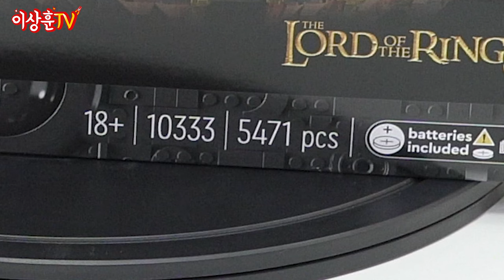[LEGO] 약 5500피스, 높이 83cm의 초거대 사우론의 탑!!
제품명 - 반지의 제왕 : 바랏두르
피규어 - 10개+1
가격 - 599,900원
부품수 - 5471개
높이 - 83cm
넓이 - 45cm
깊이 - 30cm